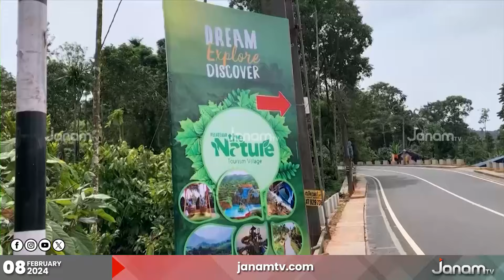PV അൻവറിന്‍റെ പാർക്കിൽ എന്തിന് വേണ്ടിയാണ് ലൈസൻസ് നൽകിയതെന്ന് ഹൈക്കോടതി